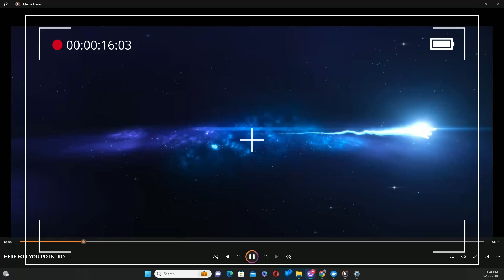"YOUR LIVING ROOM"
A new collection being created to launch on Magma.foundation.

This is the 3rd collection in development.